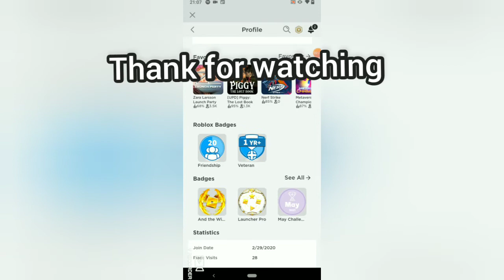[EVENT] how to get 2 badge Metaverse champion...Winner's (Roblox)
hey there EVENT METAVERSE Roblox done already?